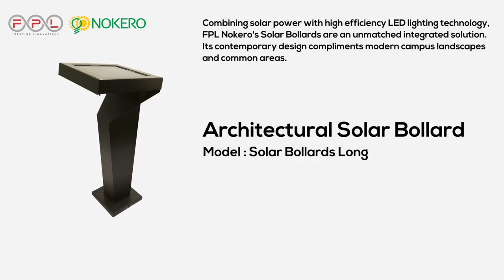Product Explainer Video - Solar Bollards Long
Explaining the features & technical specification of solar bollard lights. Combining images to make a motion graphic video. Background music, Explanation & voiceover added.